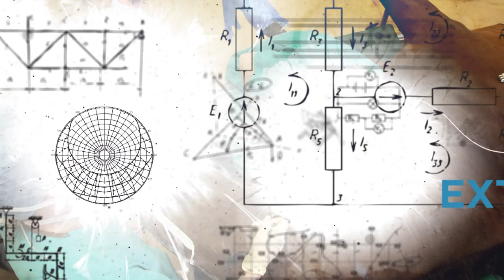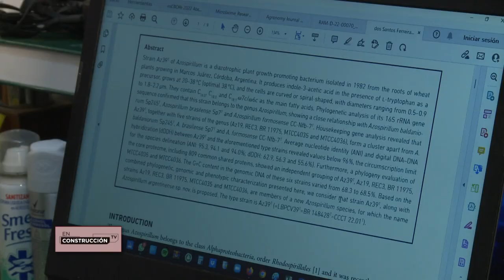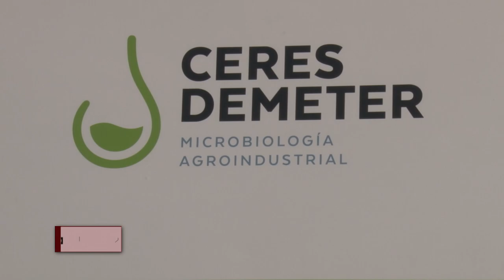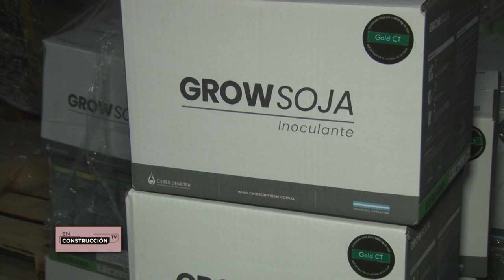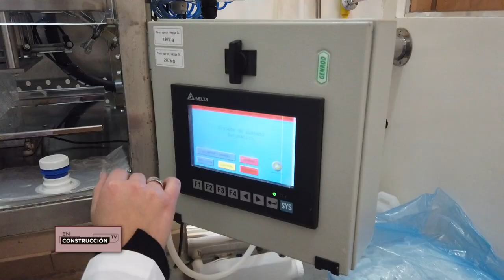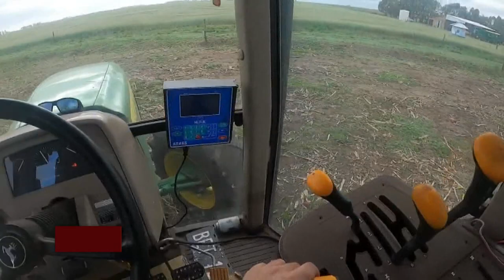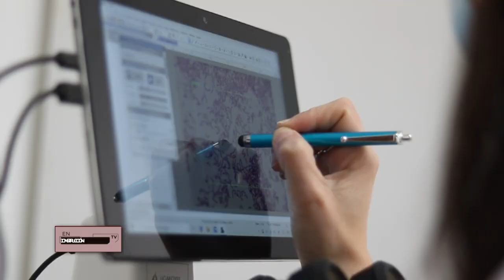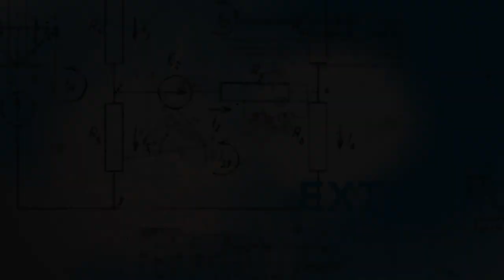EN CONSTRUCCION - AZOSPIRILLUM ARGENTINENSE ES UNA BACTERIA QUE FAVORECE EL DESARROLLO DE CULTIVOS